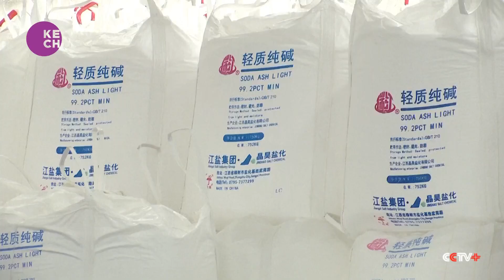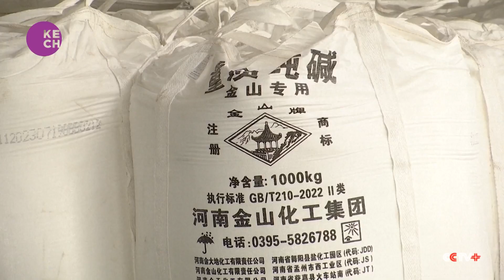Soda Ash Prices Experience Volatile Swings in China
Soda ash prices, a critical raw material for glass, soap, and paper pulp production, have witnessed significant fluctuations in China throughout the year. Analysts have linked the sharp price increases to increased demand from downstream industries and slower-than-anticipated output growth. As the supply-demand gap narrows, prices are projected to continue declining in the upcoming months.